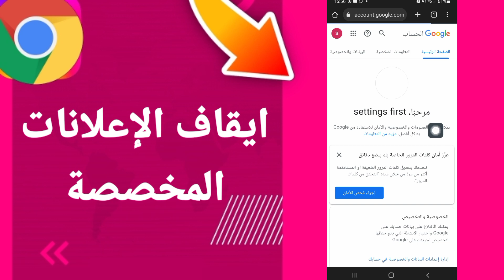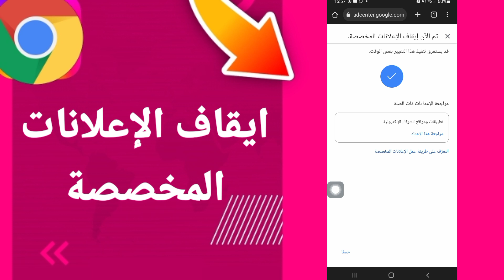كيفية طريقة الغاء وايقاف تفعيل وتشغيل الإعلانات المخصصة على جوجل كروم الهاتف الموبايل